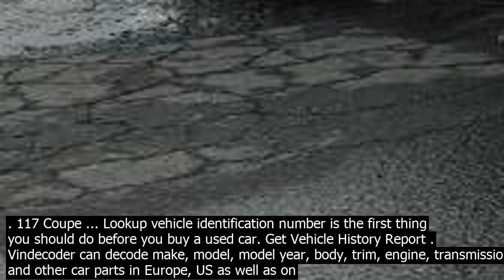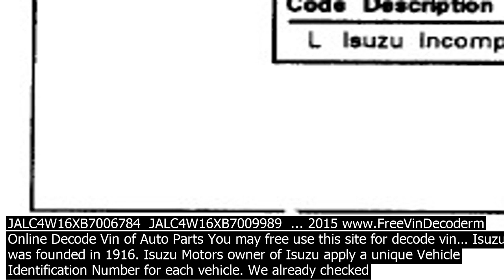Vin decoder isuzu npr vin decoderisuzu jalcbdx isuzun.tilt cab.l x ...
VIN DecoderIsuzu JALC4B14DX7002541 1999IsuzuN.Tilt Cab75.0L 4X2 ... Enter VIN number. Decode VIN! Processing VIN decoding Please wait... Please wait... Isuzu VIN Decoder. Vehicle History Report. Check VIN number. Manufacturer Manufacturer ... Isuzu Model N. Model year 1999 Body style Tilt Cab Engine type 75.0L 4X2 Vehicle ... Exposing vehicle history through EpicVINs Isuzu VIN Decoder can save thousands of dollars in damage and help you avoid the stress of buying a damaged vehicle. Where is the VIN found? Searching different makes can be helpful to inform prospective used car buyers to make the right decision and find a better deal in the used automotive market that is full of fraud and uncertainty. Isuzu VIN Decoder. Vehicle History Report. Check VIN number. Manufacturer Manufacturer ... Isuzu Model N. Model year 2012 Trim level N. Body style Straight Truck Engine type 6.0L V8 OHV 16V 4x2 Fuel type Gasoline ... VIN Decoder VINdecoder is not responsible for the accuracy of the information it publishes technical data ... free vin decode for Isuzu N. 2011. Make Isuzu Year 2011 Model N. Engine 5.2L L4 DIESEL Style TILT CAB Made In JAPAN JALC4W16XB7006784 JALC4W16XB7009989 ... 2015 Online Decode Vin of Auto Parts You may free use this site for decode vin… Isuzu VIN decoder . 117 Coupe ... Lookup vehicle identification number is the first thing you should do before you buy a used car. Get Vehicle History Report .